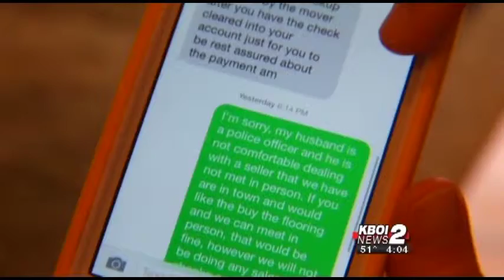Craigslist Scam Targets Sellers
Be suspicious of buyers on Craigslist who more than the asking price but don't seem concerned with the product or pick up details.